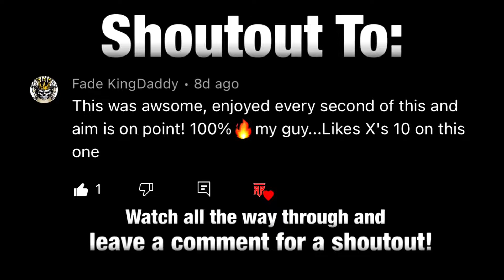This Is Why I’m The #1 Keyboard and Mouse Sniper…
This is why I’m the number 1 keyboard and mouse sniper…

ignore